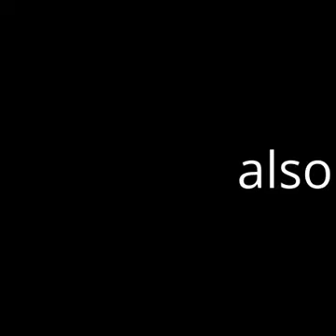DIE ANKKÜNDIGUNG - FLASCHENPOST LP